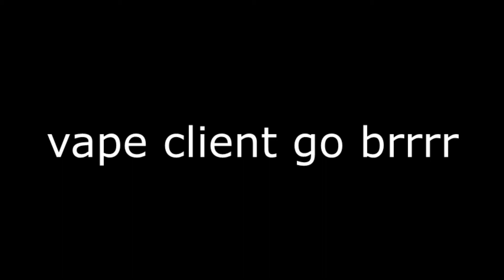So My Cousins Edited And Uploaded A Video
random upload 5...

Shoutout to Funnyrobot101 in the Discord!!!

Kamiklips uses vape client

free KamiKlips

Buy EzPing @ EzPing.gg/a/Kami